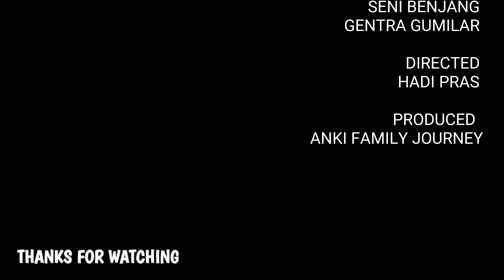KESERUAN SENI BENJANG GENTRA GUMELAR ARAK ARAKAN DIJALAN KEBON KALAPA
Benjang adalah jenis kesenian tradisional Indonesia yang memadukan seni dan beladiri yang berkembang di Kecamatan Ujungberung, kota Bandung. Benjang sudah berkembang sejak akhir abad ke 19.
Benjang hampir mengarah kepada permainan gulat, hanya saja beladiri ini diiringi lagu, yang cukup berperan penting dalam menampilkan seni Benjang.
Seni Reak merupakan salah satu kesenian masyarakat Sunda yang berbentuk seni musik dan seni tari Kuda Lumping dan barong singa barong dengan penutup karung goni.

tag;

hastag;